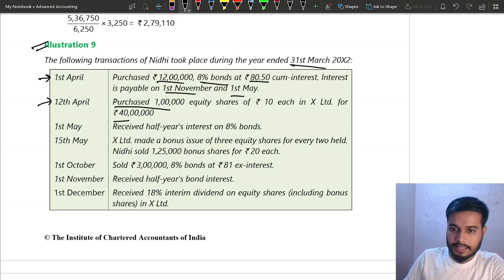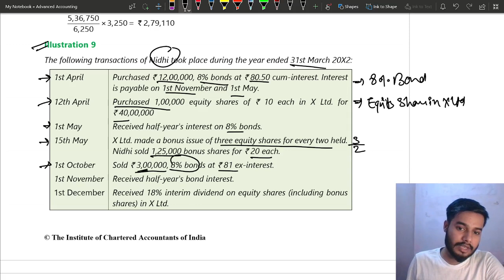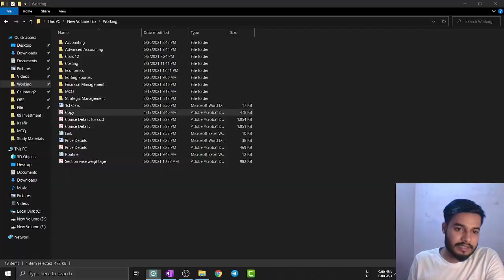11 Illustration 9 Investment Accounts